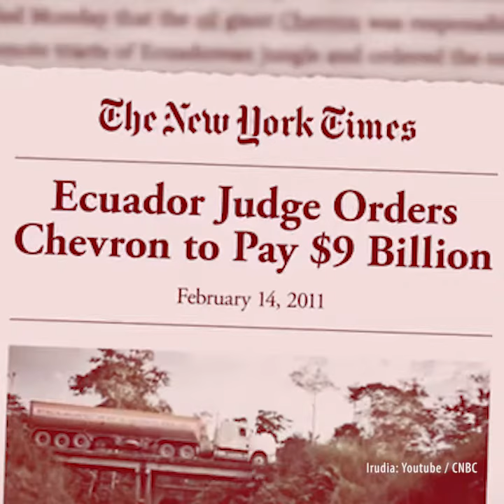PODCAST #60 (teaserra) | Donziger abokatua: multinazionalei auzi bat irabaztea kario pagatzen da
U.A.-k idatzi digu ARGIAra: “Duela bi urte eta erdi, Net Hurbil-en aztertu zenuten nola epaile pribatuek bertan behera utzi zuten Ekuadorreko auzitegiek Chevroni ezarritako zigorra. Bada, garaipen hura, zigorrarena, ahalbideratu zutenen aurkako jazarpenak ez dauka etenik eta urteetan engaiatuta egon den Estatu Batuetako abokatu batek 600 egun darama New Yorkeko etxean atxilotuta, Chevronek antolatutako erasoaren ondorioz”. Irakurle honek emandako pistari tiraka, Donziger abokatuaren historia kontatu digu Pello Zubiriak.